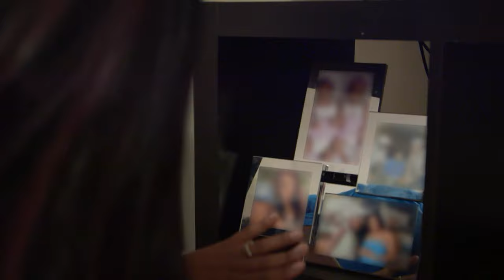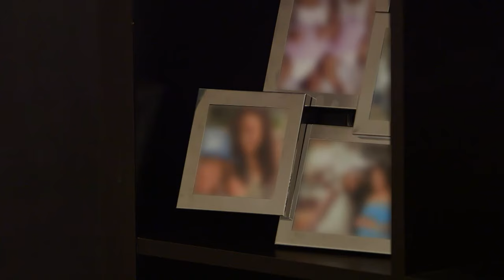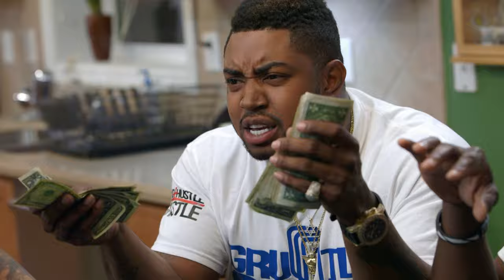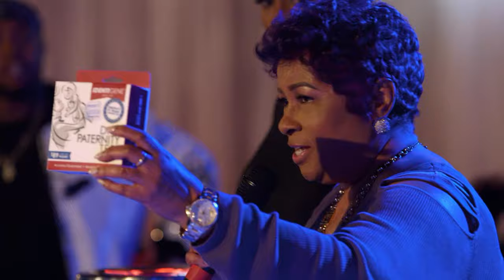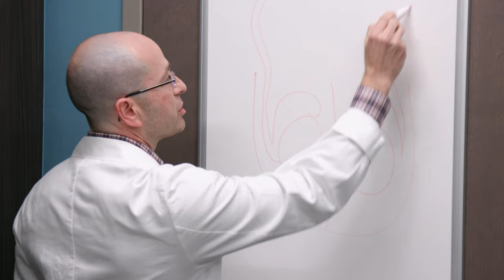Best of Yung Joc’s Funniest Confessionals | Love & Hip Hop: Atlanta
When things get messy leave it to Yung Joc to hilariously put it all in perspective.